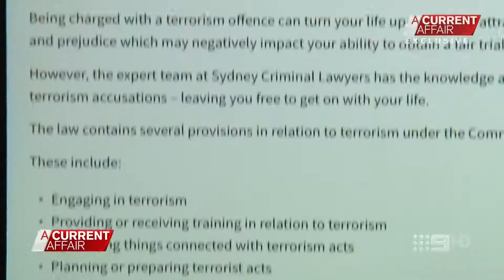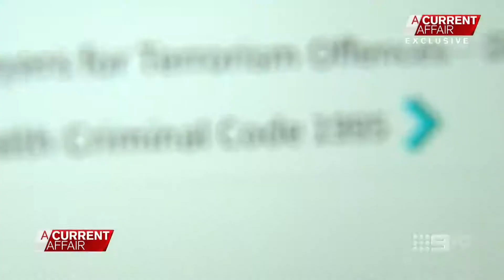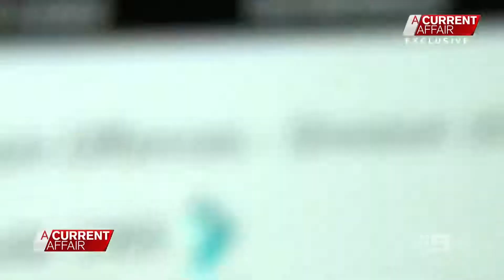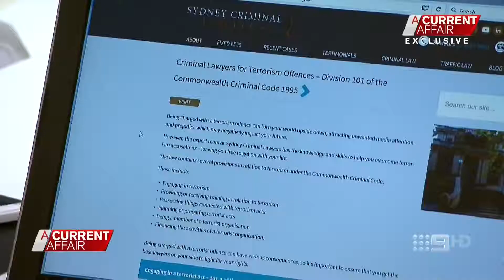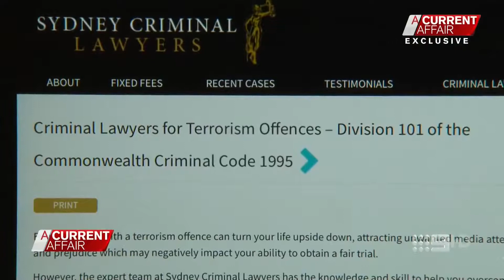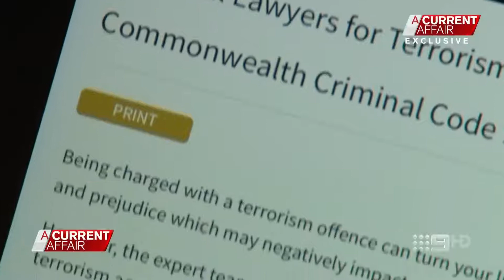ACA Merchant Lawyers Doing Islam's Bidding.(Criminals In Suits)(Greg Barns)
People like Pauline Hanson are criticising lawyers who are profiteering from representing Jihadists and other Islamic produced terrorism and crime against Australia.  Many are promising to get clients off charges and helping them to get Tax Payer funding for their legal aid.  Barrister Greg Barns, renowned for advocating open borders and supporting people invading Australia, gives his stamp of approval of the lawyers' conduct in this matter.